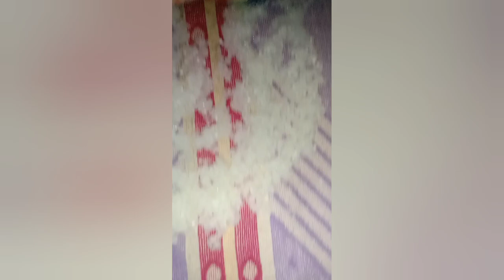सावन स्पेशल साबूदाना बर्फी बहुत ही स्वादिष्ट रेसिपीl sabudana Barfi recipe#Anjali ki recipe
सावन स्पेशल साबूदाना बर्फी बहुत ही स्वादिष्ट रेसिपीAnjali ki recipe इस सावन जरूर ट्राई करें साबूदाने से बनी बहुत ही टेस्टी बर्फी रेसिपी
एक बार मेरे बताए हुए तरीके से जरूर बनाया मैं नई नई रेसिपी लाती रहती हूंsabudana Barfi#vrat Barfi recipe#Barfi recipe#cook with Parul#masala kitchen#raksha ki rasoi#Anjali ki recipe